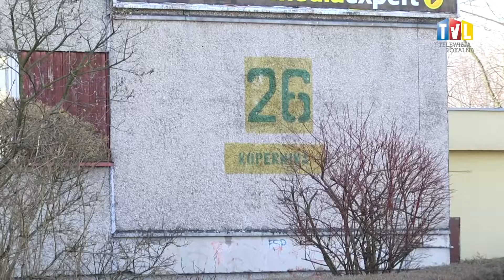2018.04.05 - OSIEDLOWE PORZĄDKI